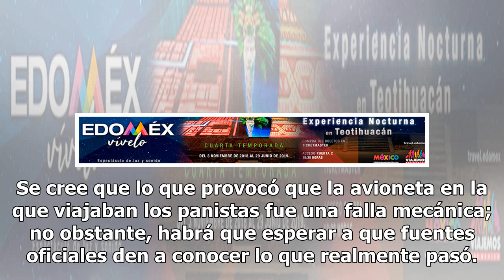Exponen primera hipótesis sobre accidente de Martha Erika y Rafael Moreno Valle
La tarde de este lunes los ciudadanos de Puebla se conmocionaron al saber que la gobernadora Martha Erika y su esposo el senador Rafael Moreno Valle murieron en un trágico accidente aéreo. El accidente ocurrió en Huejotzingo, Puebla, luego de haber salido del Triángulo de las Ánimas; la avioneta fue...